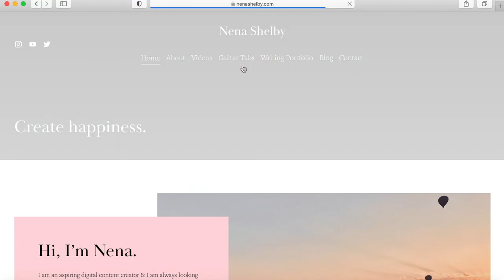Getaway Car Acoustic Guitar Tutorial // Taylor Swift Beginner Guitar Songs // Nena Shelby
learn how to play “Getaway Car” written by Taylor Swift from REPUTATION!!

Getaway Car is super easy to learn and has a very basic chord progression despite it being a very production heavy pop song. it does have a key change towards the end but do not fear, the chords are also not too hard! i love this song and when played acoustically it definitely gives a different vibe than the original version. hope this helps!

time stamps for your convenience:
00:00 - demo
01:22 - explanation
03:49 - strumming pattern & verses
05:08 - pre-chorus
07:22 - chorus
09:03 - key change & bridge
11:56 - outro

xoxo
nena

song originally performed by Taylor Swift

This Taylor Swift Getaway Car acoustic guitar tutorial is great for beginners! My mission is to bring you easy Taylor Swift guitar songs for beginners!